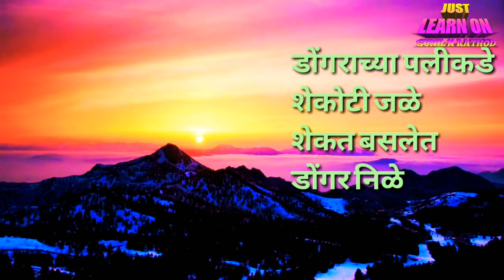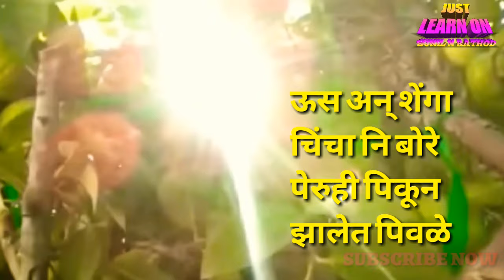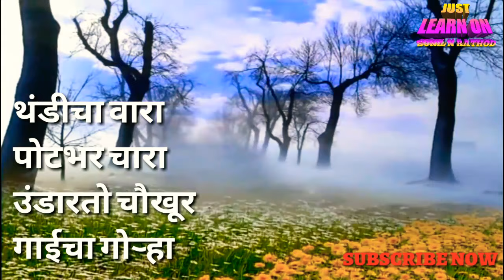हिवाळा, अनंत कांबळे, मराठी कविता गायन इयत्ता दुसरी .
This video is created by Sunil N Rathod only for teachers .